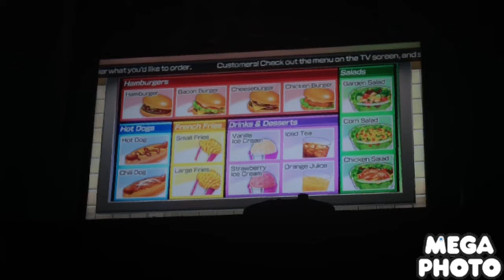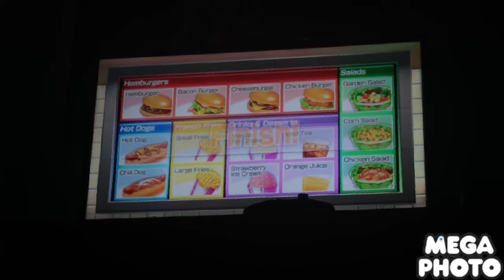Wii party u feed mii Evilnissan Trey Nathan And Kurtis